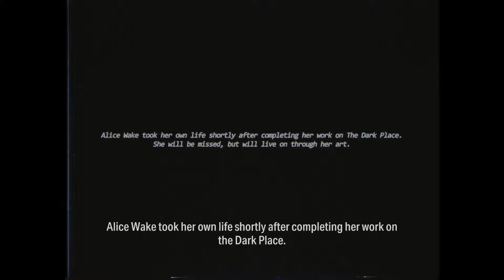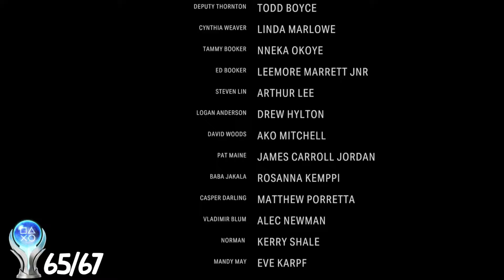Alan Wake 2 Platinum is Game of The Year!!!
Join Sneak and Receive 5 SACHETS for FREE!!, worth £10 or $10. You Buy the Shaker and Get 5 Flavours with this Promo Limited Time